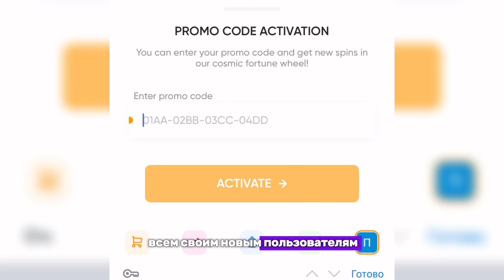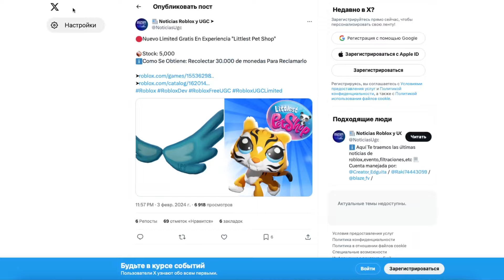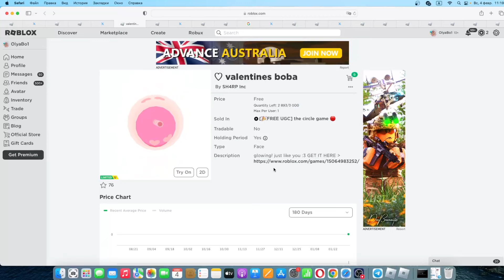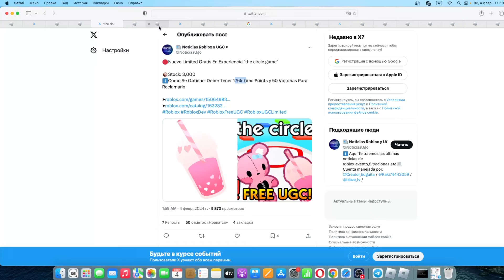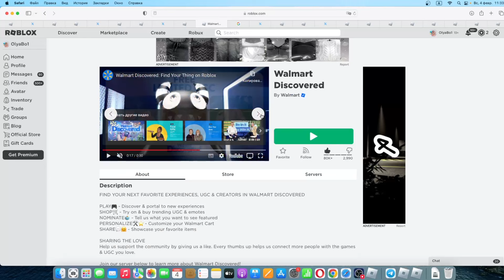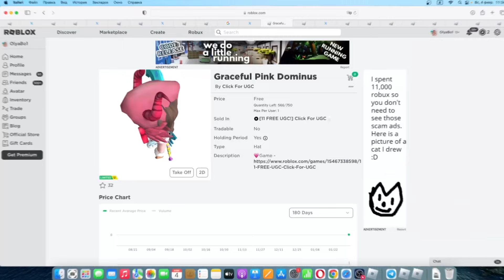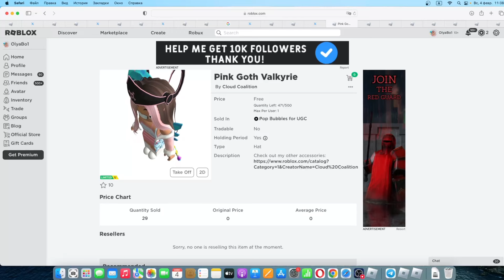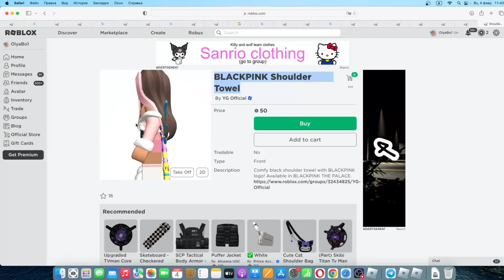ТУТОРИАЛ НА +15 БЕСПЛАТНЫХ ВЕЩЕЙ В СТИЛЕ ДНЯ СВЯТОГО ВАЛЕНТИНА! (УСПЕЙ ЗАБРАТЬ)💋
В этом видео я расскажу и покажу вам новые бесплатные вещи в стиле Дня Святого Валентина в лимитном количестве! А также новые вещи от Блэк Пинк!

Ссылки
Крылья голубые
Юбку белую разобрали((